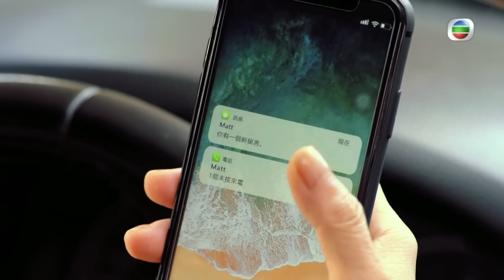鐵探｜精華｜萬晞華為上位犧牲全家！｜惠英紅｜黃智賢｜楊明｜洪永城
【鐵探】精華 萬晞華為上位犧牲全家！
萬晞華係鐵探入面求上位而不擇手段，先犧牲咗大仔，今集連細仔邱勵傑死埋！聽到勵傑最後個段電話留意，真係勁催淚！唔知之後萬晞華會唔會收手呢？

鐵探｜星期一至五9:30 PM｜翡翠台